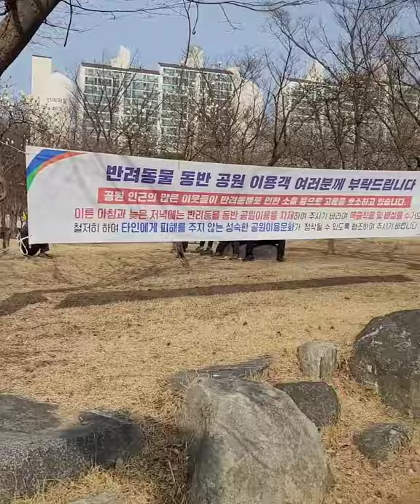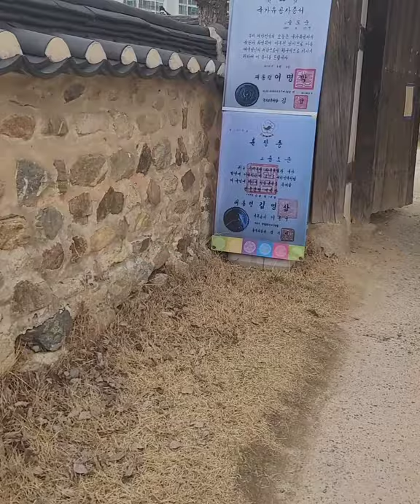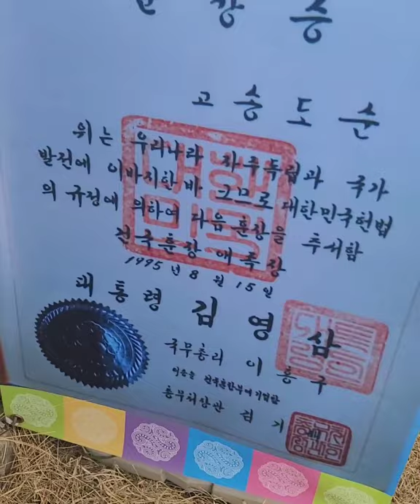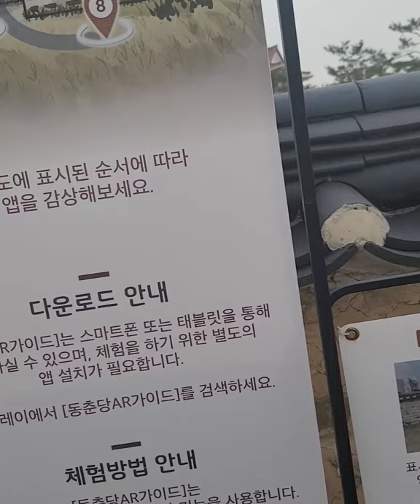TÌM HIỂU NHÀ CỔ TRUYỀN THỐNG Ở HÀN QUỐC VÀO MÙA XUÂN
ĐI CÔNG VIÊN NGẤM NHÀ CỔ VÀ NGẤM HOA ANH ĐÀO VÀO MUA XUÂN
TRONG VIDEO EM CHỈ MỚI BIẾT ĐƯỢC 1 PHẦN NHỎ VỀ NHÀ Ở CỦA NGƯỜI HÀN ,EM BIẾT SAU EM NÓI VẬY,,NẾU CÓ SAI XÓT MÔNG CÁC ANH CHI GÓP Ý HOẠT CHỈ BẢO THÊM ĐỂ EM CÓ KINH NGHIỆM HƠN,VÀ LÀM VIDEO TỐT HƠN,MONG MANG LẠI SỰ VUI VẼ VÀ THƯ GIẢN GIẢI TRÍ CHO QUÝ VỊ Ạ.!! XIN CẢM ƠI,,!!!